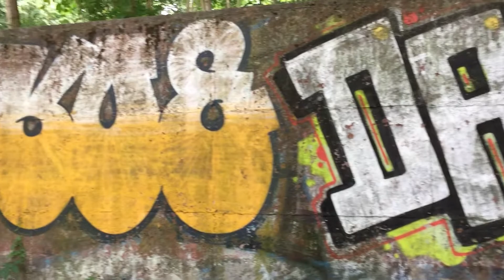Skoe Dash 1st